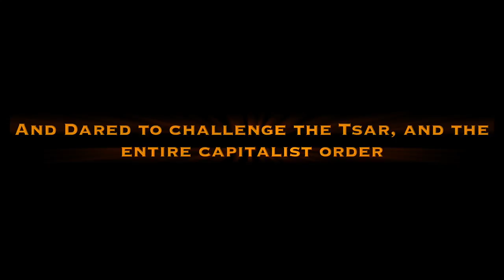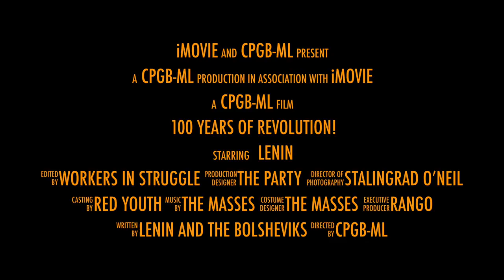100 years of Revolution 1917-2017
On the 100th anniversary of the great Socialist October Revolution, join us to celebrate the victorious struggles of the mass working class. We will come together to celebrate this working-class revolution, which literally shook the world, and still indicates the path we must take to shatter all exploitation of man by man and nation by nation!

We will be holding THE centenary celebration of this festival of progressive humanity in Southall, west London, on Saturday 4th November, at 4.30pm.

Other speeches from the meeting can be viewed here:

Cuba:
Venezuela:

Venue:
The dominion centre
112 The Green
Southall
Middlesex
11UB2 4BQ
United Kingdom

The October revolution was an event of unsurpassed historical impact; an event which literally shook the world and has shaped the 20th century.

For it at once sounded the death knell of imperialism and clearly indicated the future path of humanity’s development – namely socialism.

Lenin, commenting in 1918 on the influence of the USSR upon the proletarians of all countries said:

“The example of the Soviet Republic will stand before them for a long time to come. Our Socialist Republic of Soviets will stand secure as a torch of international socialism and as an example to all the labouring masses. Over there – conflict, war, bloodshed, the sacrifice of millions of lives, capitalist exploitation; here – a genuine policy of peace and a Socialist Republic of Soviets”.

Cde Harpal Brar gives a message of greeting message on the significance of the 100th anniversary of the Great Socialist October Revolution.